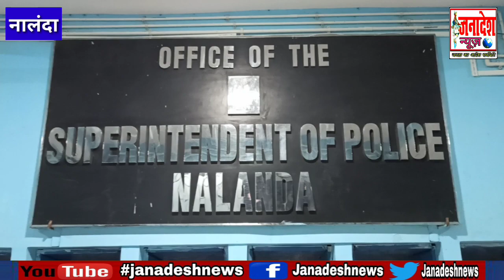नालंदा में प्रशिक्षु डीएसपी को मिली थानेदार की कमान,DSP बनने के पहले BSF में थे डिप्टी कमांडेंट